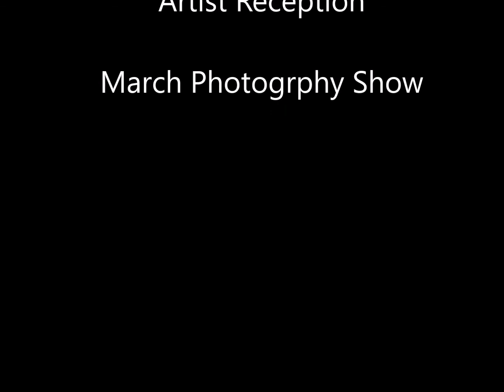VVAC Photo Reception